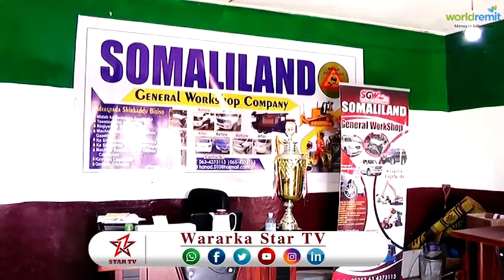DAAWO WARBIXIN WIIL DHALINYARO AH SAMEYAY GEERAASH NASHQADEEYA GAADIIDKA